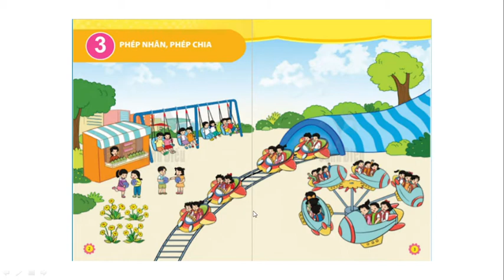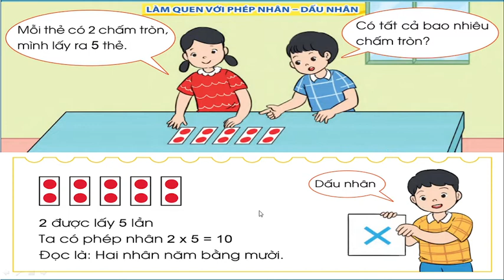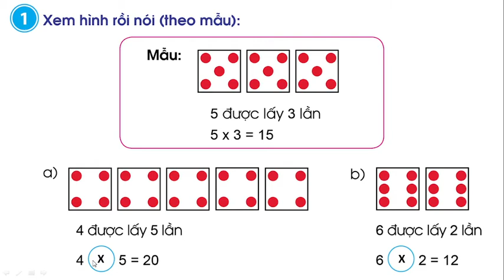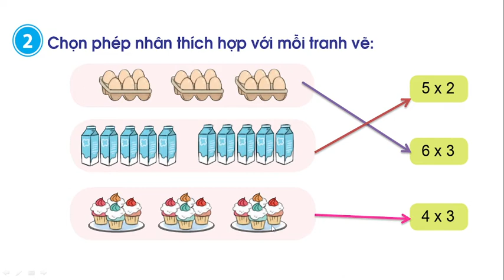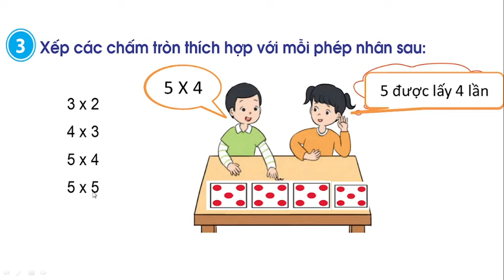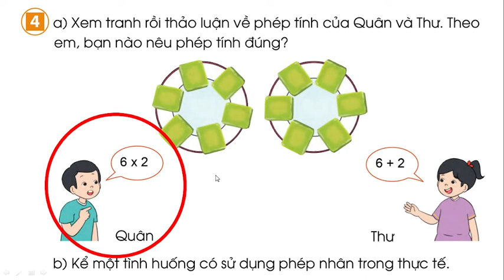TOÁN LỚP 2. LÀM QUEN VỚI PHÉP NHÂN - DẤU NHÂN. SÁCH CÁNH DIỀU